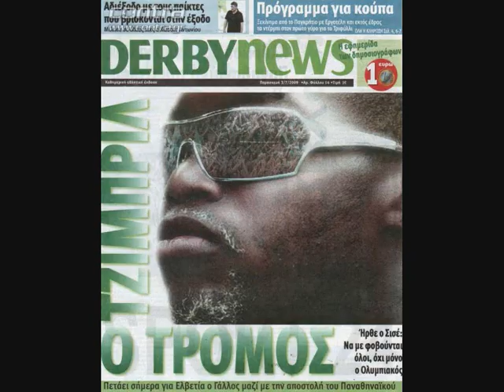Djibril Cisse!O Kaluteros Paixtis Sto Elliniko Prwta8lima...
O FOVEROS DJIBRIL CISSE!PLEASE COMMENT AND RATE...